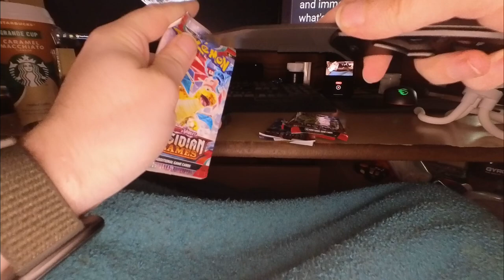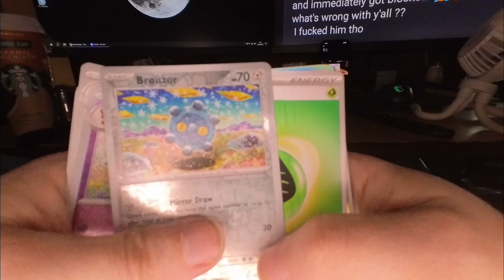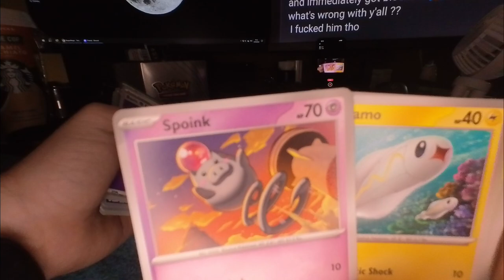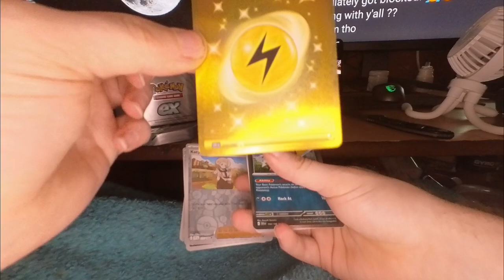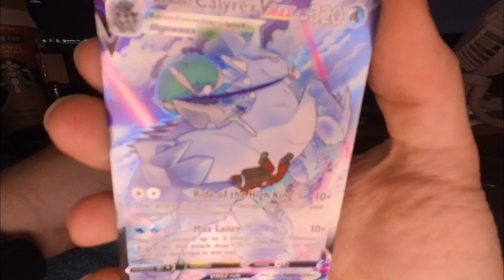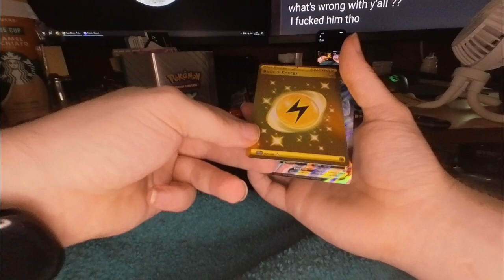Pokémon tin unboxing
i'm wanting to continue doing youtube but i need you help to do that just by subscribing and interacting helps me out alot trying to reach my subscriber goal of 1500 but checked something out it would take me till march 2025 to get that aint no way its gonna take that long. can we prove them wrong. much love cant wait to reply to all your comments.

make friends.